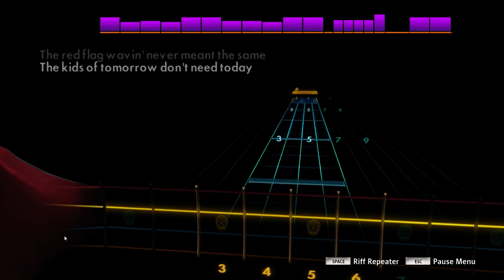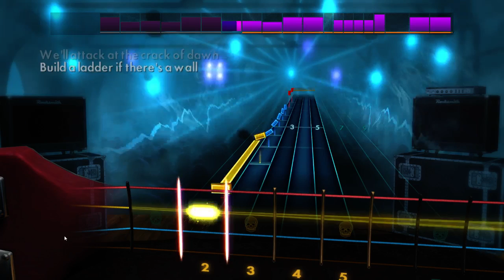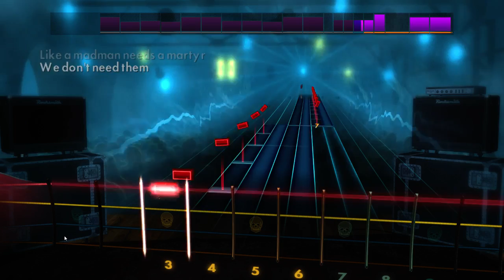Billy Talent - Red Flag